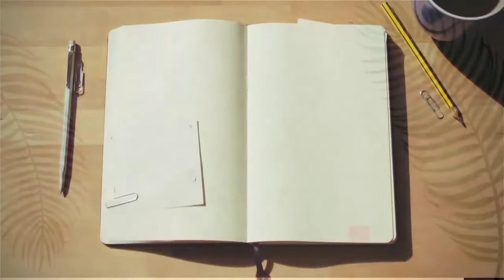The Israelite's Delusion and The End Times | Trailer